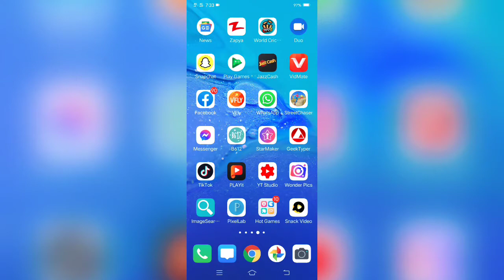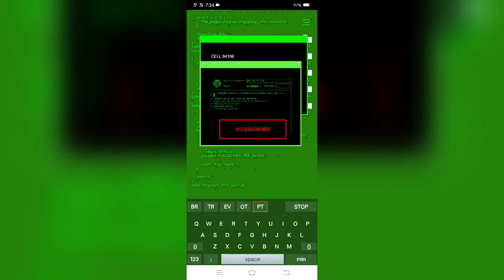Haking trick on your mobile easily with your friends and family_| 2021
apne doston aur apne familywala se majak karne ke liye ek aisa tarika jismein sab log kahenge ke sath mein hiking kar raha hai
iske liye sabse pahle aapko ek app ki jarurat padegi iske liye aapko jana padega sabse pahle play store mein play store mein jaane ke bad aapane vahan per likhna hai geektyper flash.com vahan per yah likhane ke bad per jaega
play store se app ko install karne aur install karne ke bad kaise open Karen open karne ke bad hi se aap sabse pahle aap kabhi per interface Jay jaikar inter jaise hi green interface aaye
aapke pass green keyboard aayega aapane vahan per use keyboard per typing karne shuru kar dena is tarah se aapke dost aur aapke ghar walon ko ladke ka ke aap sachmuch mein hiking kar rahe